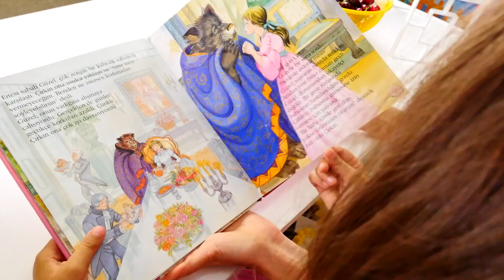Mini Mutfak. Yelkenli sandviç. Eğlenceli yemek oyunu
Mini Mutfakta yine eğlence bizi bekliyor. Bugün yelkenli sandviç yapacağız, bunun için bize salam, salatalık, kaşar peyniri, ekmek ve çöp şiş lazım. Hadi başlayalım! Ekmekleri keselim, peynirlere şekil verelim. Üst üste yerleştirelim. Sonra da çöp şişlerine salamları geçirelim. Hazır! İşte bu kadar! Kız kanalımızda hep çocukların yapabileceği yemek tarifleri var.

MiniBiz - kız ve erkek çocukları için eğlenceli ve eğitici videolar! Babalar, anneler ve bebekler! Çocuklarla oyunlar oynayalım.

Daha çok video izlemek ister misin? Buraya tıkla!

Bizi vk.com da takip edinizhttps//